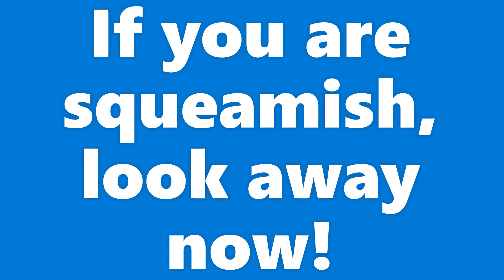Injury prevents crafting but here's a sock doll for you. Part 1 (Instruction will be Part 2).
Come rain, hail or injury, You get a craft video on craft video week!
As you know we always try to find a way to meet our needs making do first with what we already have and then frugal finds, upcycling, recycling or whatever. It seems that our homestead's main theme is Make Do.
A sock doll for our granddaughter is a great example. By the Way, she loves it.
The next big project is making a bed for the back bedroom. I'm excited about that one.
It will be started on this coming week and I'll show you as soon as it's finished. So  keep popping in.
The regular schedule for videos ;

Week 1  Garden
Week 2  Home
Week 3 Craft and
Week 4  Self-reliance.
When there's a
Week 5. a chat and or timeline video.